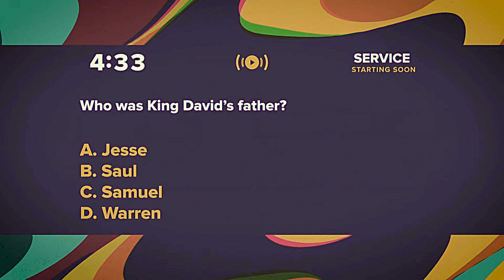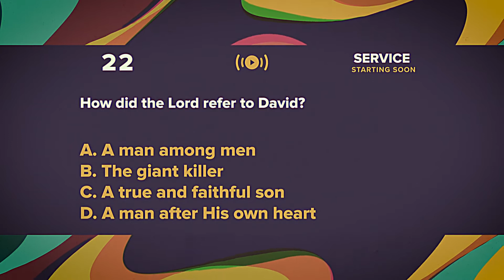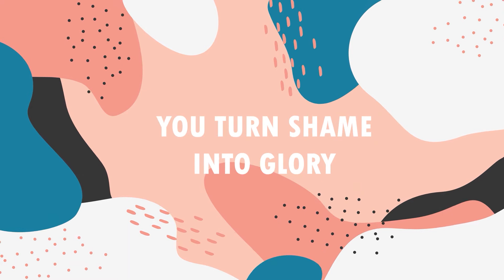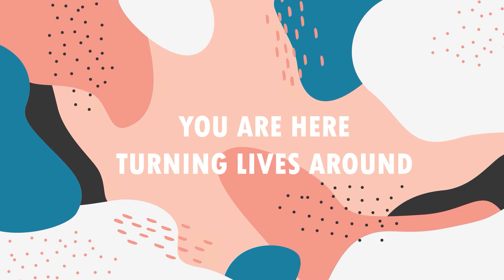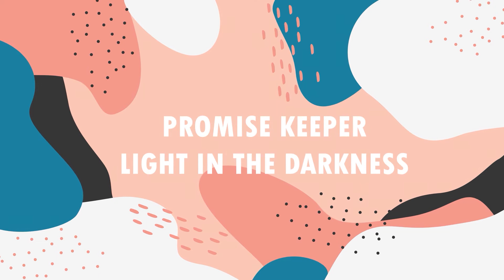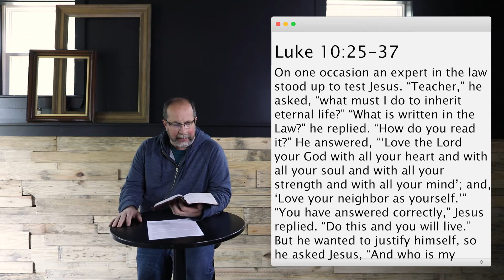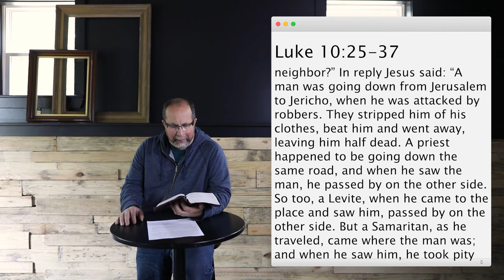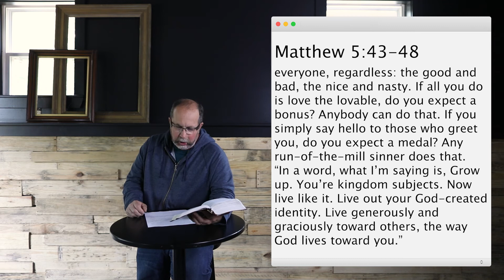Sunday Worship June 6-7, 2020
Listen to Pastor Jim share on a Biblical approach to the latest current events around us. This is one you won't want to miss!